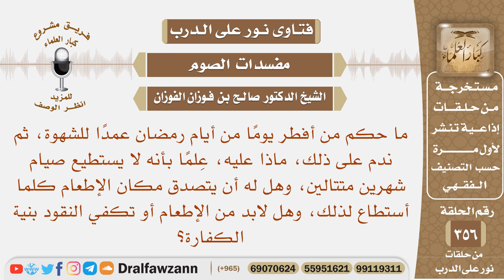ما حكم من أفطر يوما من أيام رمضان عمدا للشهوة، ثم ندم على ذلك، ماذا عليه؟ الشيخ صالح الفوزان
نص السؤال: ما حكم من أفطر يومًا من أيام رمضان عمدًا للشهوة، ثم ندم على ذلك، ماذا عليه، عِلمًا بأنه لا يستطيع صيام شهرين متتالين، وهل له أن يتصدق مكان الإطعام كلما أستطاع لذلك، وهل لابد من الإطعام أو تكفي النقود بنية الكفارة؟
السيرة الذاتية :
للاشتراك في قناة الشيخ صالح الفوزان

رئيس الفريق
لمشروع كبار العلماء